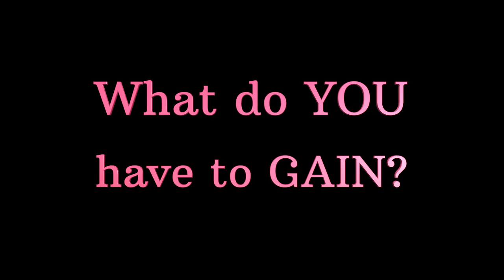Testimonial Video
to access even more resources that we have set up to help you find your best life!
Are you ready for a LASTING change? Overwhelmed by different options? Curious about a keto or low-carb lifestyle? Confused by mixed messages about what types of food are healthy? Tired of fad diets or products that overpromise and underdeliver? DONE with yo-yo dieting? Wanting a sustainable and enjoyable healthy lifestyle? Afraid that you don't have the time, money, and energy for extensive and expensive meal prepping and gym memberships? Exhausted, overweight, or just downright discouraged? Sick and tired of being sick and tired?

The KETO-SIStas understand, and we can help. THIS IS THE PLACE FOR YOU TO BEGIN YOUR PATH TO BETTER!  We take the guesswork out of it and can set you on your journey toward BETTER.  No complicated meal prep, products, or strenuous workouts required!  Note:  this is a SUPPORTIVE and INFORMATIVE environment, and intolerance or rudeness will not be permitted.

Fine Print: Nothing on this Channel, in our Facebook groups and pages, or in any of our content in any forum or format should be construed as medical, nutritional, financial, legal, supplementation, or health advice or claims.  Any information provided therein is for illustrative/opinion purposes only based on our experience in exploring different resources and strategies for our own life, and no results presented or suggested should be considered guaranteed or even typical.  Participants agree to consult their medical professional before starting any diet, exercise, fasting, nutrition, supplementation, or health/lifestyle regimen. Participation is at one's own risk, and participants agree to hold us, the Admins/Moderators, and other participants harmless for anything arising out of this group.  Rebecca and Bridgette are Independent Promoters with Prüvit and respect the businesses built by other Promoters. Any other Promoters not on their BETTER TOGETHER team (as well as any customers of any Promoters not on that team) are respectfully requested to leave our "world."  Moreover, nothing therein should be taken as any claim or guarantee of income, bonuses, or free product. Results of promoting or sharing the ketone conversation depend upon individual effort. Participants further acknowledge that the content presented (including any compilation of information and the membership roster itself) may constitute a significant asset of the admins and should be protected as such. Participants agree to properly attribute any information posted (such as recipes/articles) and to respect copyright and other intellectual property laws.  Purchase of any recommended products or services is at participants' own discretion. Results discussed may not be typical and are not guaranteed. to access even more resources that we have set up to help you find your best life! We make no medical or income claims relating to or arising from Pruvit, KETO-SIStas, or Real Life Keto.